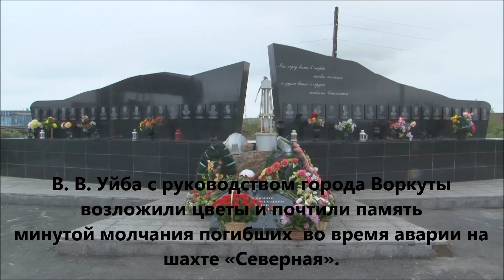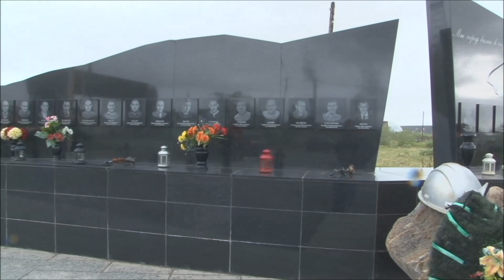В В Уйба с руководством города Воркуты возложили цветы и почтили память минутой молчания погибших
В. В. Уйба с руководством города Воркуты возложили цветы и почтили память минутой молчания погибших во время аварии на шахте «Северная».

Напомним, серия взрывов метана и угольной пыли, прогремевшие на шахте 25-28 февраля 2016 года, унесла жизни 36 человек, в том числе пяти бойцов ВГСЧ. Тела 26 горняков так и не были подняты на поверхность.